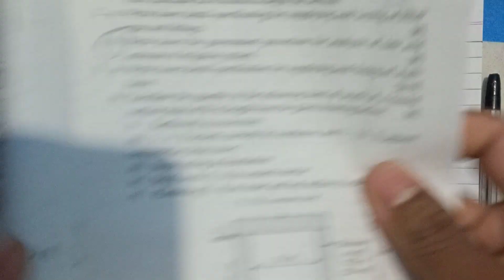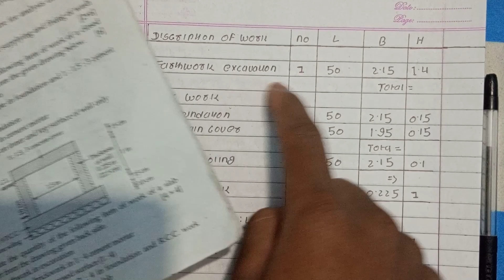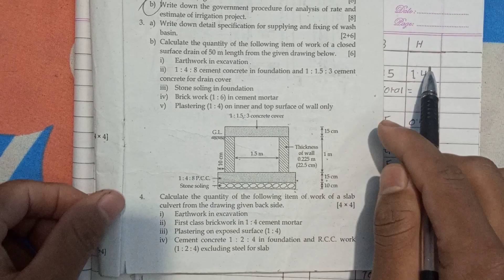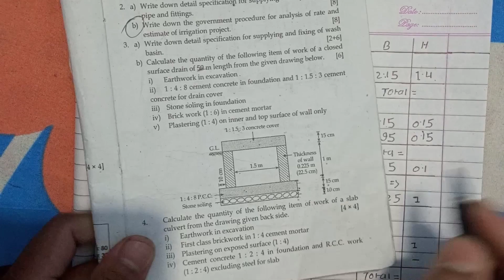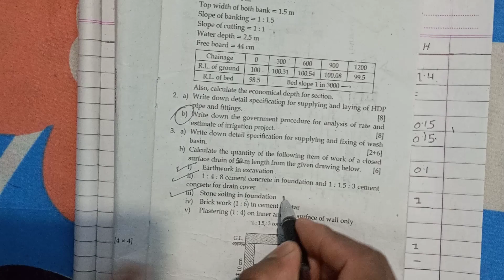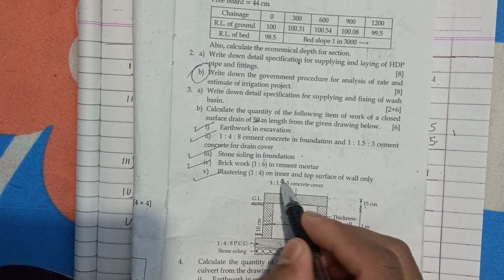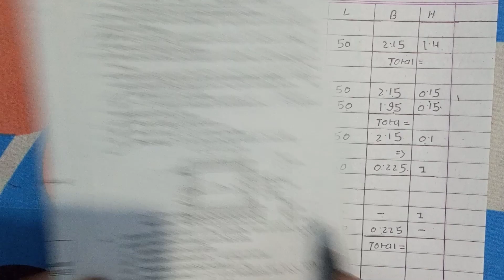Estimating And Costing-III Closed surface drain numerical 😱 diploma in civil engineering